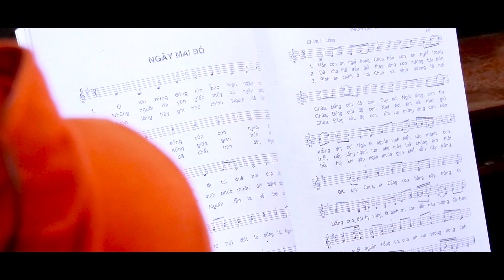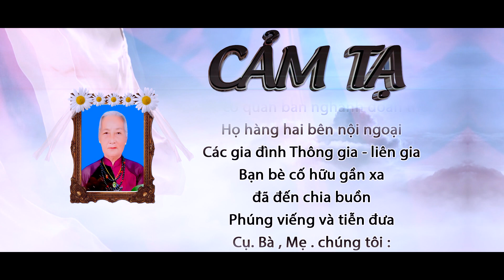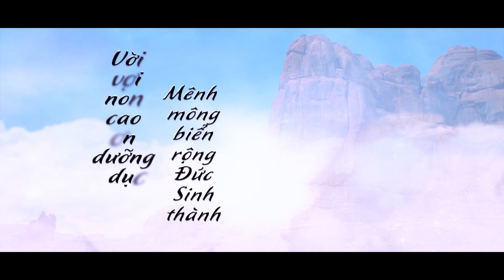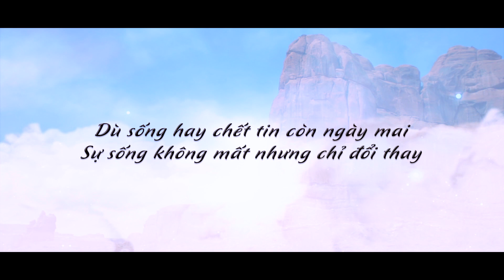Part 3 Lễ Tang Cụ Bà Maria Nguyễn Thị Sáu ( Tên thường gọi Bà Hoán ) Bích Trì Liêm Tuyền TP.Phủ Lý.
Áo Cưới Tiến Thành : Chợ Đầm Bích Trì Liêm Tuyền TP.Phủ lý Hà Nam
Quay camera 4k + Chụp ảnh KTS
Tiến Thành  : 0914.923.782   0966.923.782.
Hương Phạm make up : 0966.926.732